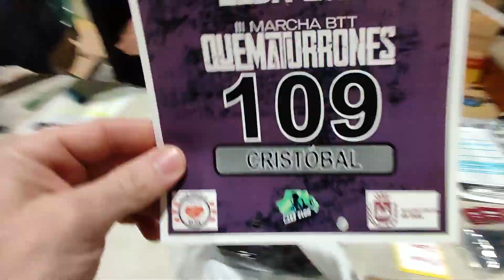Recogida de Dorsales Quematurrones Elda!! 2024